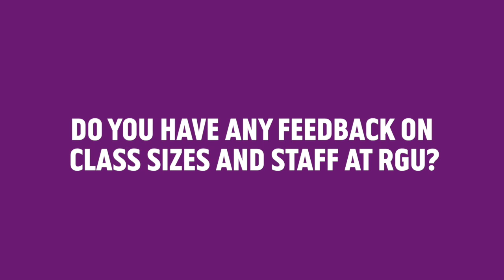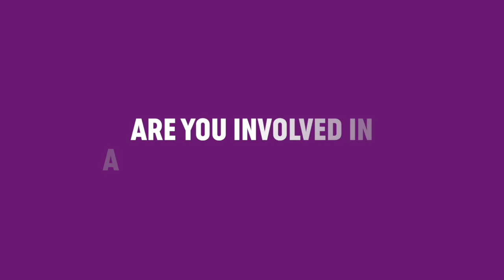April from Canada - Scotland Welcomes the World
MSc Corporate Communications & Public Affairs student, April Cuffy from Canada shares her experience of being welcomed to Scotland to study at RGU.